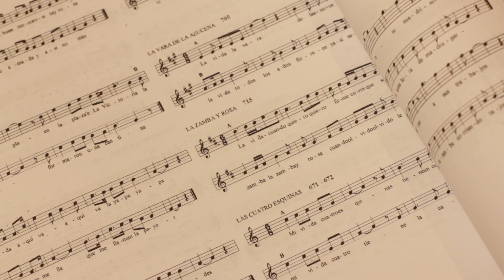Kuervos del Sur: En Resonancia - Cápsula 4